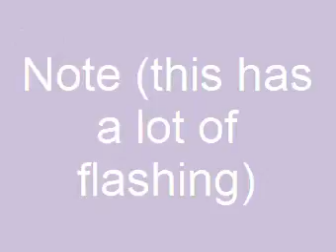Which is better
Put in comments which one is better